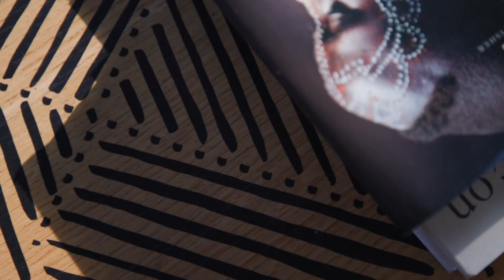Director's Tent - Sungani Lodge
Experience the luxury of the Directors’ Tent complete with WiFi, DSTV, Nespresso machine, outdoor sleeping and more.